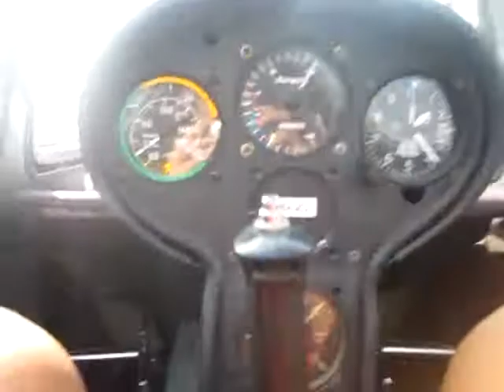Philadelphia Glider Council Takeoff2.mp4